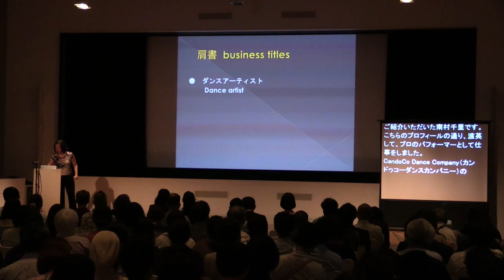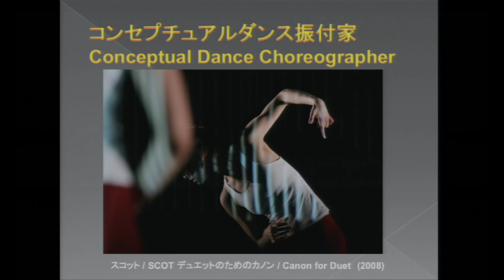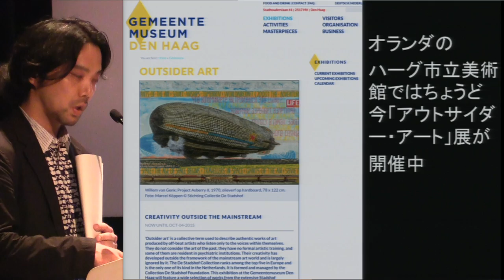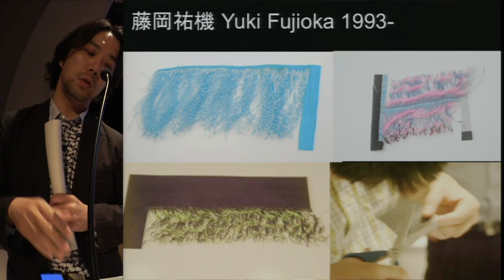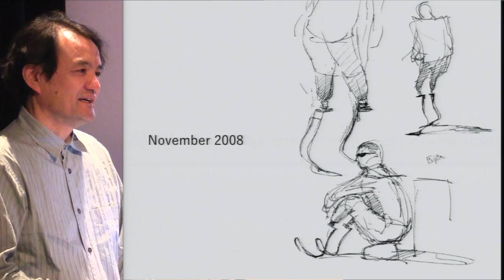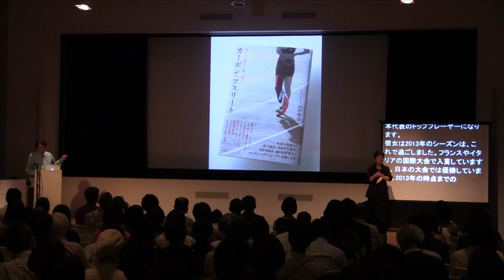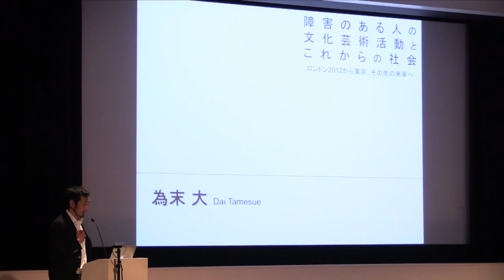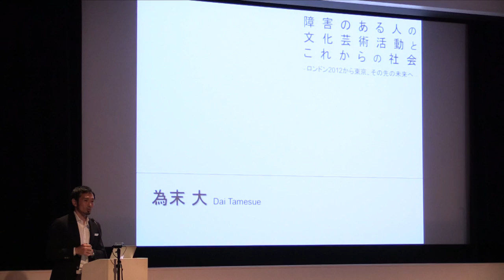プレゼンテーション 南村千里 / 保坂健二朗 / 山中俊治 / 為末大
フォーラム「障害のある人の文化芸術活動と、これからの社会」

■プレゼンテーション：

南村千里（振付家／ダンサー／ダンス講師／芸術解説者）
保坂健二朗（東京国立近代美術館　主任研究員）
山中俊治（デザインエンジニア／東京大学教授）
為末大

日時：2015年6月17日（水）14:00-17:00
会場：国立新美術館　3階講堂
主催：アーツカウンシル東京（公益財団法人東京都歴史文化財団）、厚生労働省、独立行政法人国際交流基金、ブリティッシュ・カウンシル、文化庁 （五十音順）
協力：国立新美術館